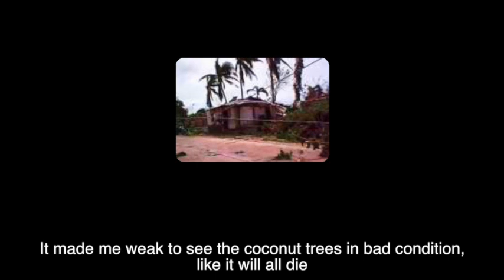Bagyong Glenda sa Quezon Province